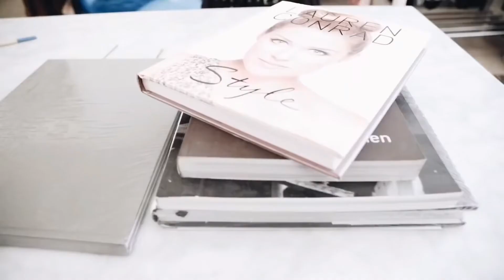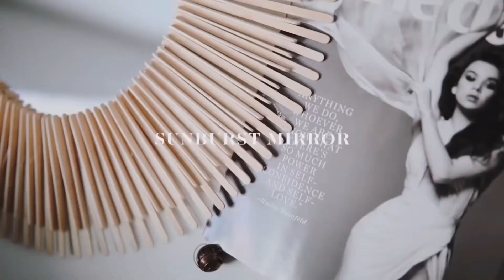😍 اعملها بنفسك بدون اي تكلفه | DIY idea easy to do it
10 افكار سهله اعملها بنفسك ل غرفتك 😍
10 diy easy to do